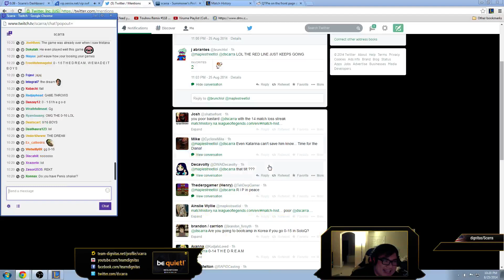Scarra - Lee Sin - Jungle «Beast» (Challenger)